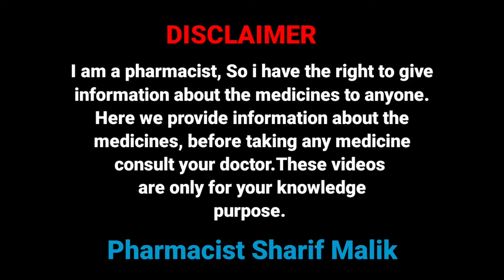Rosuvastatin 20mg / Lipitas tablet / heart attack/ stroke की बिमारी के लिए बेस्ट टैबलेट